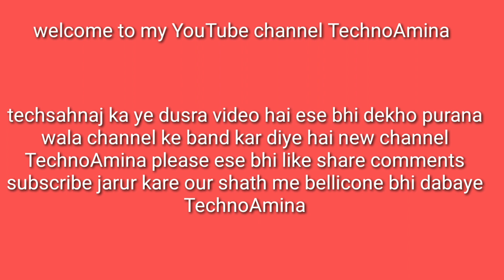Dauri ke new design 2019 TechnoAmina